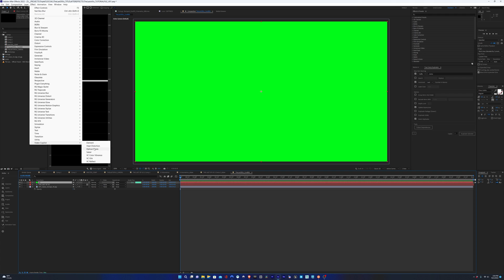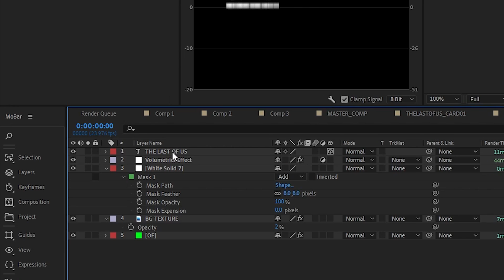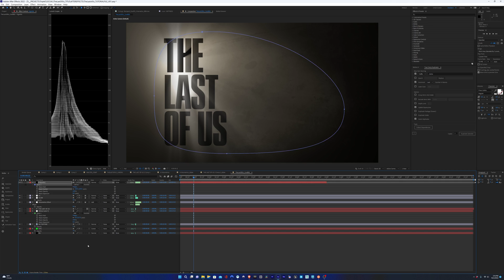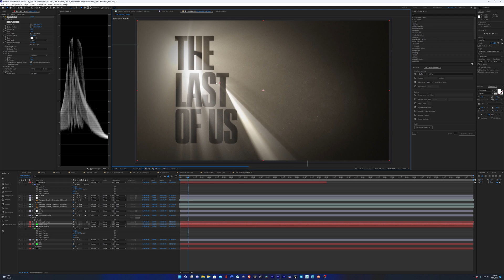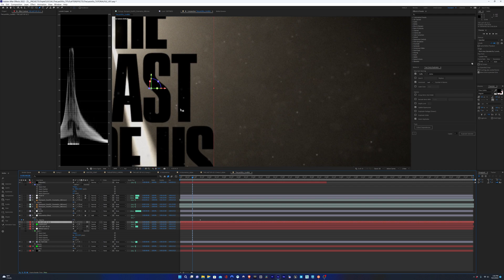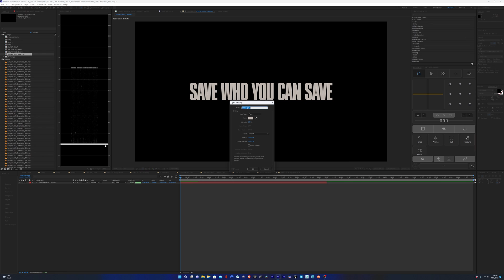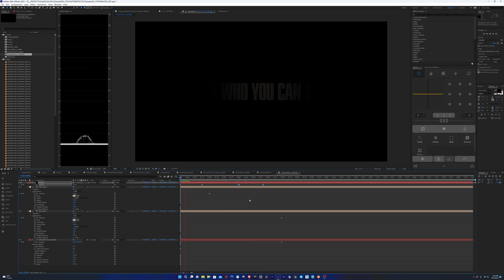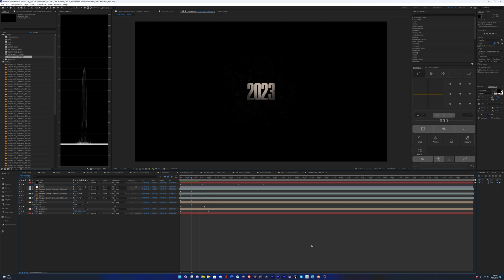The Last Of Us Trailer Title Sequence - Motion Graphics After Effects Tutorial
Motion Graphics Breakdown / Tutorial of my take on The Last of Us Trailer Titles Sequence. Tutorial done in After Effects with Video Copilot Optical Flares to supplement. There are some cool techniques such as faking Volumetric Lighting, adding spores to the environment, and lighting techniques for title sequences.

NOTE: For the Matte Creation Section, you'll have to duplicate the text layer and place it on top of the Flashlight light source layer.

FONT (not sure how long this site will be up or how long the font will be there so grab it ASAP)

VIDEO CONTENTS:
00:00 - Intro
00:17 - Initial Setup
00:25 - Optical Flares Background Setup
00:51 - Volumetric Lighting Setup
02:57 - Color Correction/Look
03:49 - Adding Dust/Spores to the Environment
04:20 - Designing the Flashlight Source in Optical Flares
04:40 - Lighting FX Animation/Matte Creation
07:38 - 2nd Title Design (Lighting FX for Text Title)
09:27 - 3rd Title Design (Lighting FX Variation for Text Title)
10:11 - Outro

QUICK NOTE: This is NOT the only way of doing a shot like this. This is what worked for me based upon my knowledge. If you have a better way, please share in the comments so we can all learn. Thanks!